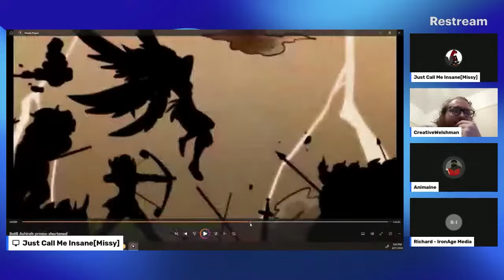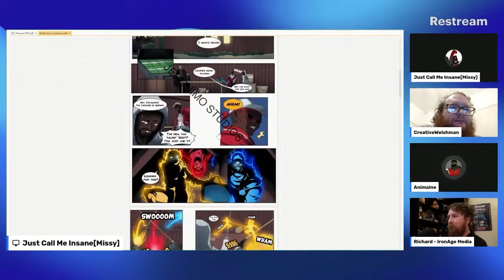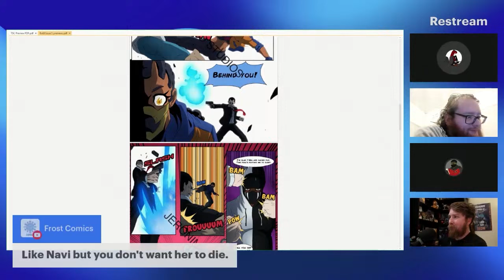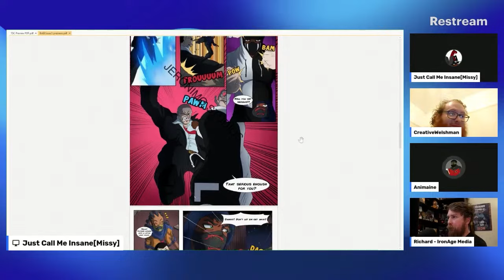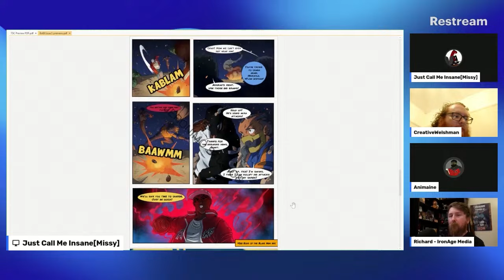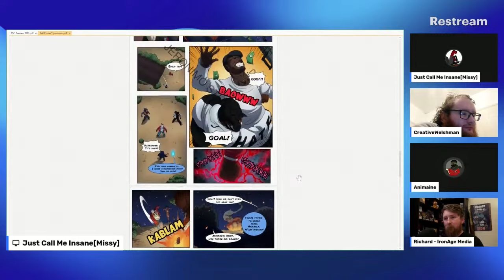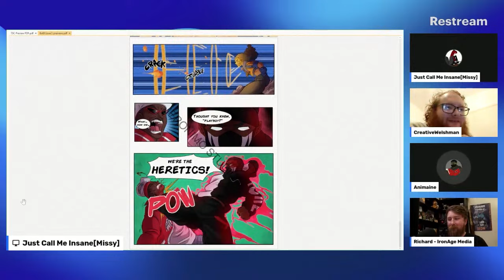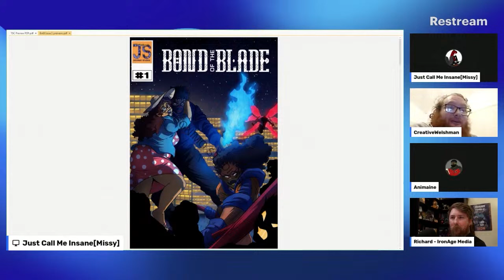Let's Talk about My Shonen Style Comic! | Bond of the Blade interview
Shoutout to  @JustCallMeInsane  for interving me!